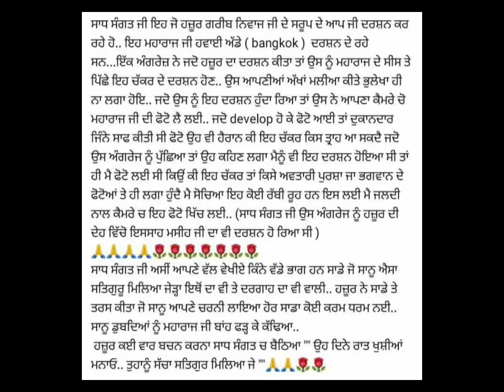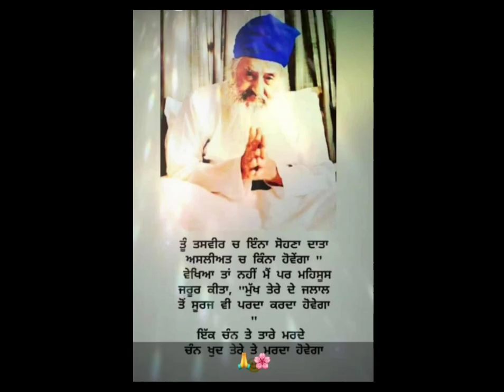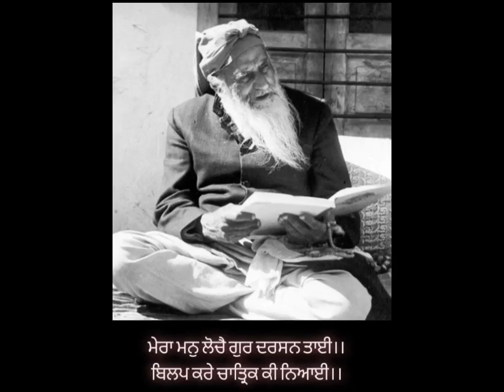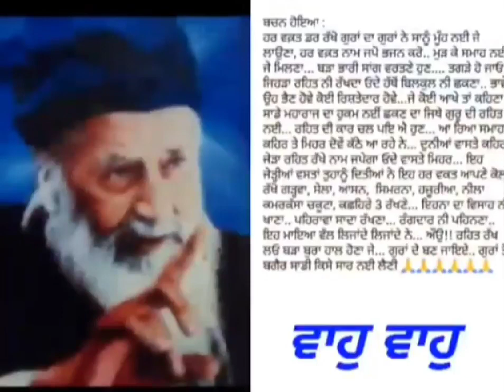Meri Vi Nibhado Maharaj Jina neLai Onadi Nibhi🙏🏻💙VaahoVaahoDhanShriMataJi DhanSatguruRamSinghSahibJi